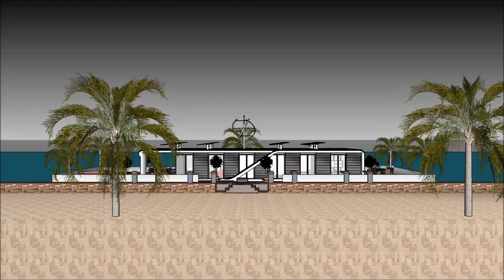Floating house boat design by creator Mikkel Sølbeck youtube values Fontana Lake in CALIRAYA floatin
The floating house villa houseboatzania launching an innovative high-end luxury yacht floating house villa mansion home design potentially as a display of exhibition of the Floating house boat design by creator Mikkel Sølbeck youtube values Fontana Lake in CALIRAYA floatin.

The collection of the Floating house villa houseboatzania concept of Floating house boat design by creator Mikkel Sølbeck youtube values Fontana Lake in CALIRAYA floatin consists of high luxury and architectural art pieces in minimalism combined with living on the waterfront of the harbour.

The floating house villa mansion yacht design has the basis to sustain living with high standards and contemporary structural design at Floating house boat design by creator Mikkel Sølbeck youtube values Fontana Lake in CALIRAYA floatin with numerous of prospects for excessive living and celebrating the desire of life worldwide:  UK Thames London